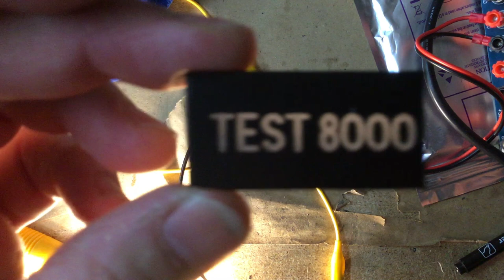F-16 Sim Short 003 - First testing for selfmade backlighted panels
I played with my lasercutter today to see, if my idea of building backlighted panels myself would work out.
Doesn't look too bad, but the panel surface was not flat enough.
After changing some parameters for the 3D printed part, it's now dead flat :-)

Still a lot of testing necessery, until everything works as intended.